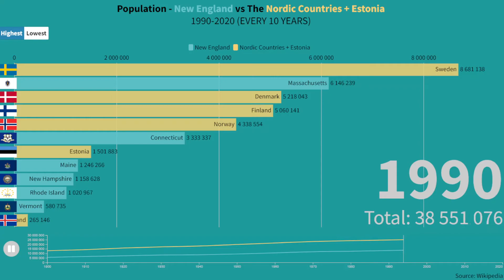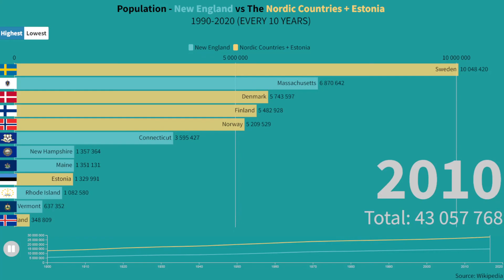Population - New England vs The Nordic Countries + Estonia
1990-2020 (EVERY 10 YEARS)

[MUSIC]